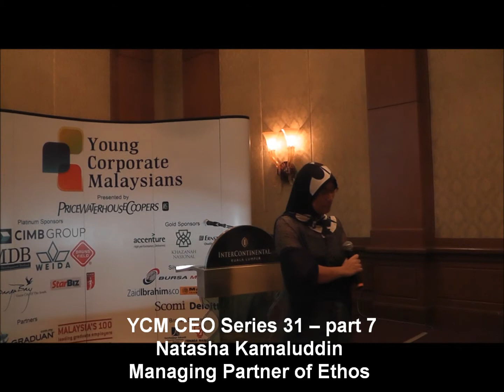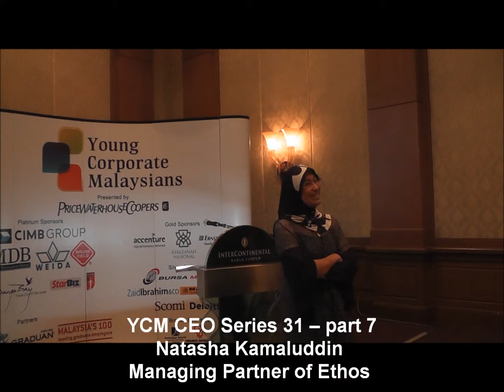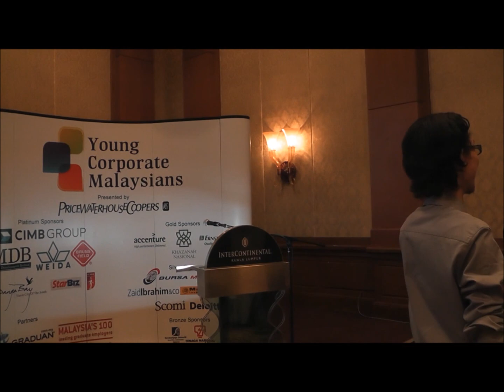YCM CEO Series 31 - Natasha Kamaluddin part 7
part of our Great Ladies at Work series we have the privilege of hosting Natasha Kamaluddin, Managing Partner of Ethos & Co.

Natasha's core expertise is in strategy development, public policy, large scale process reengineering, operationalisation of new businesses / entities and programme management.